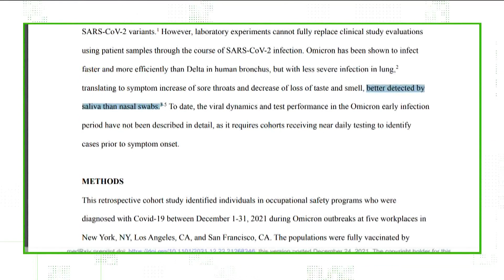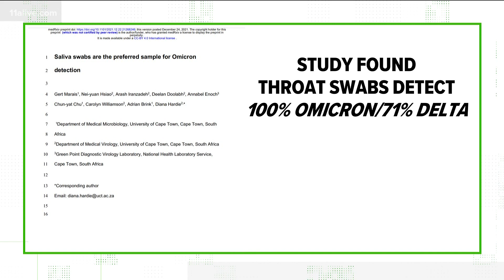VERIFY: Throat swab versus nasal swab for omicron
Is a throat swab better at detecting omicron than a nasal swab?